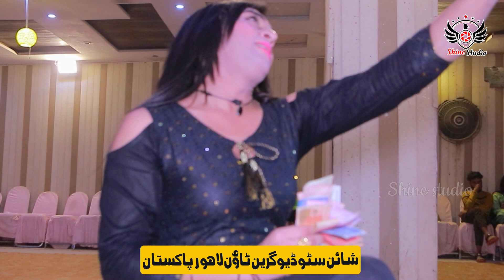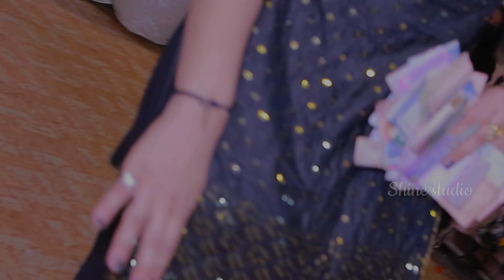Humsafar Chahiye ,Naina billi- Birthday Party Dance Performance 2023 Shine Studio Lahore